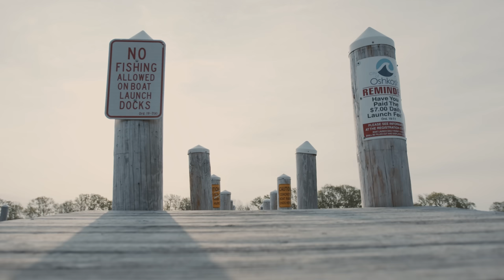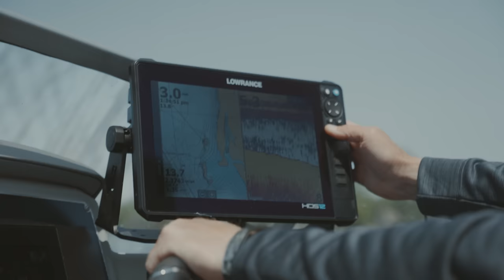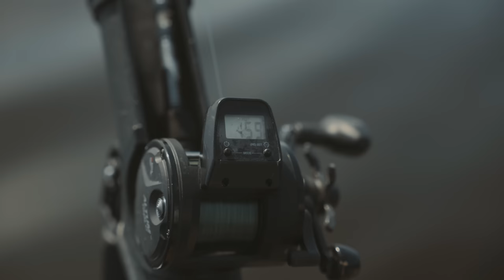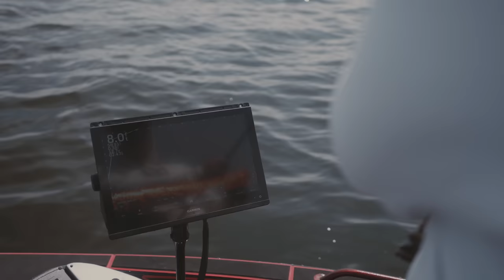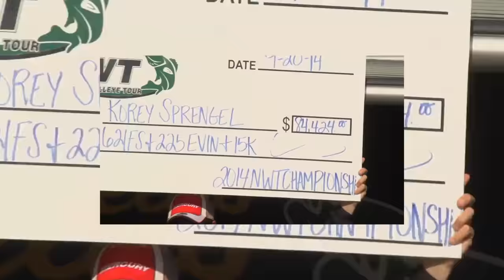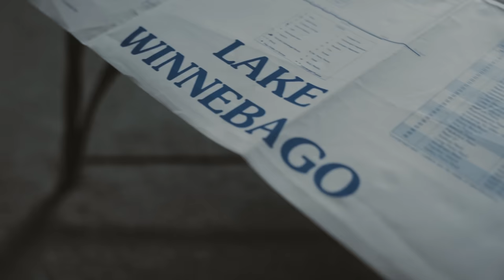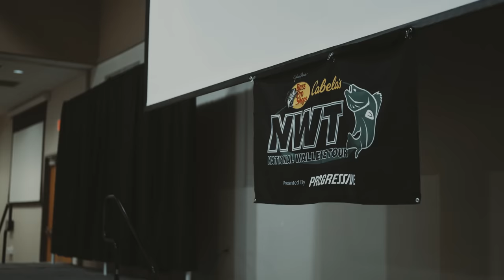Tour Level Gold - EP 3 - "Turning Point"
Tour Level Gold is here to tell you the stories of professional walleye anglers as they deal with the highs and lows they face each event on the National Walleye Tour.

Follow us to Spring Valley, Illinois for the first stop of the National Walleye Tour on the scenic Illinois River. John Hoyer, Duane Hjelm, Max Wilson, and Owen Wilcox take you beyond the weigh-in to show their perspective on what it takes to excel on the national stage of walleye tournament fishing.

Episode two starts right in the thick of it.  Day one of the event. The weights will be close at Spring Valley and these guys know it. Follow along and watch this amazing story unfold in one of the most memorable finishes ever!

Dakota Lithium
Fenwick
Aquatraction
Plano
Aft-Tek

Presented by-

Dakota Lithium

Produced by-

Moore Media